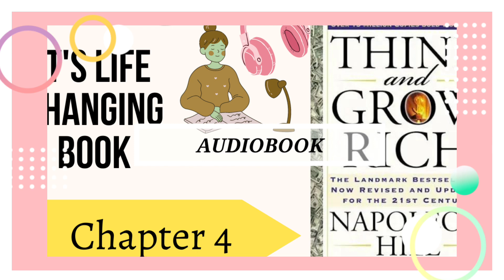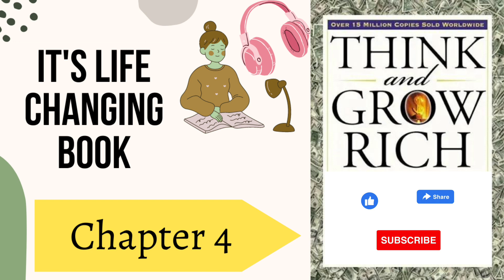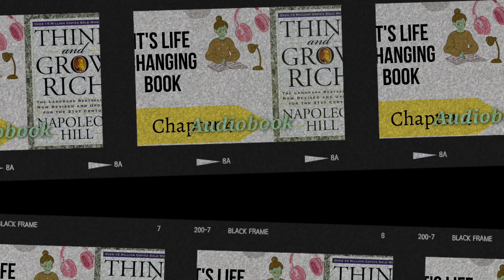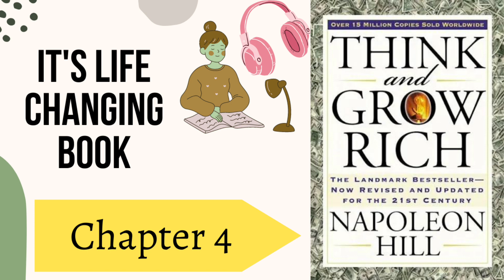Think and grow rich#Chapter 4#think and grow rich by napolean hill audiobook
Think and Grow Rich#Napolean Hill Think and Grow Rich#chapter4#Full Audiobook
Think and Grow Rich is a book written by Napoleon Hill released in 1937 and promoted as a personal development and self-improvement book. He claimed to be inspired by a suggestion from business magnate and later-philanthropist Andrew Carnegie. However there is no evidence that the two ever met. The book is considered a classic in the personal development genre and has been widely influential in shaping the way people think about success and wealth. It was immediately welcomed as an antidote to hard times and remained a bestseller for decades. Many people still find its philosophy of positive thinking and its specific steps for achieving wealth both relevant and life-changing. Hill contends that our thoughts become our reality, and offers a plan and principles for transforming thoughts into riches, including visualization, affirmation, creating a Master Mind group, defining a goal, and planning.
napolean Hill Thinkand Grow Rich
napolean hill audiobook
think and grow rich by napolean hill audiobook
think and grow rich summary audiobooks
think and grow rich audiobook all chapter
Napoleon Hill think and grow rich introduction
Think and Grow Rich Chapter 4# Desire
The third step towards Riches#Desire
Link for this Book
Think and grow Rich
Some important Books Link For You
Rich Dad Poor Dad
The psychology of Money
Atomic Habits by James Clear
The power of you subconscious mind
Believe in yourself
The power of a positive attitude
How to become a People Magnet
How to use your Healing power
The Richest Man in Babylon
The Ultimate Guide to Success
You Can
Think Straight
Immerse yourself in a world of life changing stories, engaging narrators, and literary adventures that will transport you to new dimensions of imagination.Our channel is dedicated to providing you with high-quality audiobook content, bringing the magic of literature to life through carefully curated selections across various genres.Whether you're a seasoned audiobook enthusiast or just discovering the wonders of this immersive medium, Tn Audiobook is your trusted companion. Join our vibrant community of fellow book lovers, where we share reviews, recommendations, and exclusive insights into the world of audiobooks.Indulge in our extensive collection of professionally narrated audiobooks, handpicked to cater to diverse tastes and preferences. From best selling books - financial management related and life changing books, we have something for everyone.Immerse yourself in our meticulously crafted playlists that cater to specific moods, interests, or even seasonal themes. Whether you're seeking an adrenaline rush, a heartwarming tale, or a moment of self-reflection, our playlists will guide you on a literary journey tailored to your desires.But Tn Sih Audiobook is more than just a collection of audiobooks. We celebrate the art of narration, highlighting talented voice actors who bring characters to life with their captivating performances. Learn about the craft of audiobook production, go behind the scenes with interviews featuring narrators, authors, and industry professionals, and gain a deeper appreciation for the meticulous process that goes into creating an exceptional audiobook experience.Join us at Tn Sih Audiobook, where the joy of reading meets the immersive power of Audiobook. Let your ears do the reading, and let your imagination take flight.Thank you